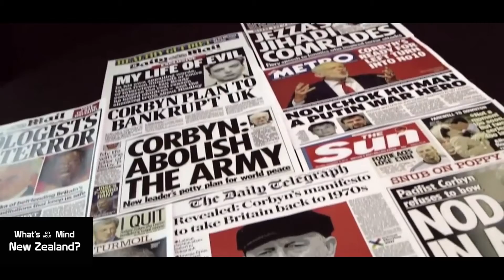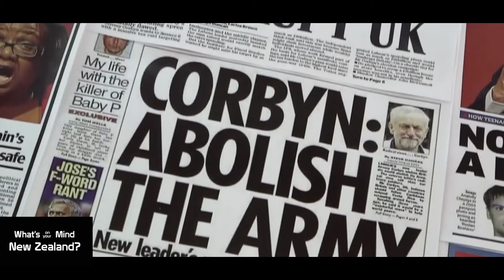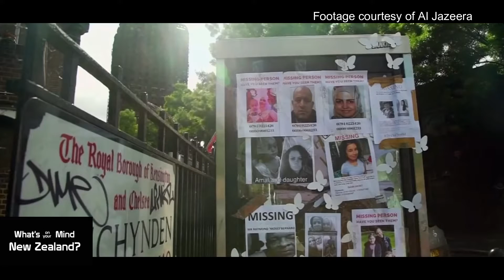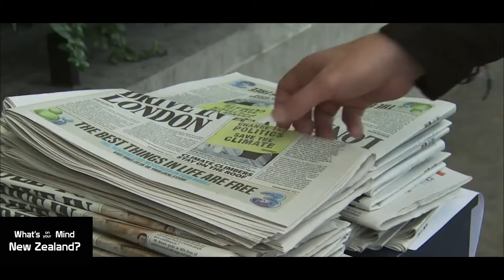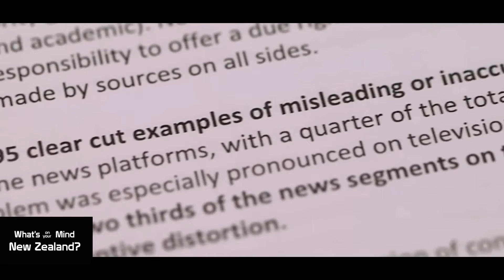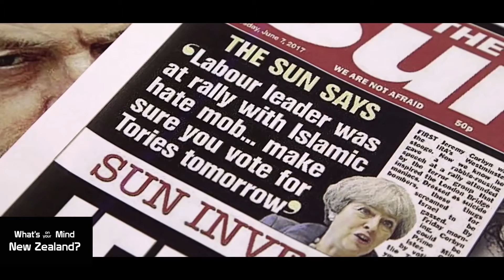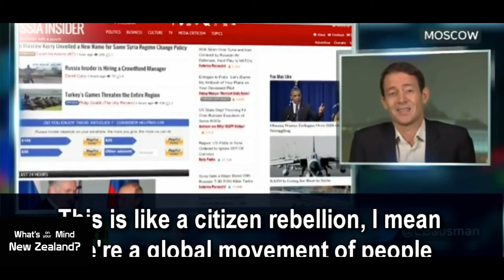Media divide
If something is broken, you either fix it or throw it out... so what do we do with our broken Media?

All around the world, there is an underground network of people taking on media giants and trying to hold them accountable for misleading the public and identifying the people behind the lies.

The UK has to have one of the most deviant media followed by the US backed by the left.

A recent probe into the media in the UK found that 90% of stories just in the print media were misleading or falsely reported.

Edited by Fresh Vision Media | Credits: RT - FOX News - CNN - DW TV